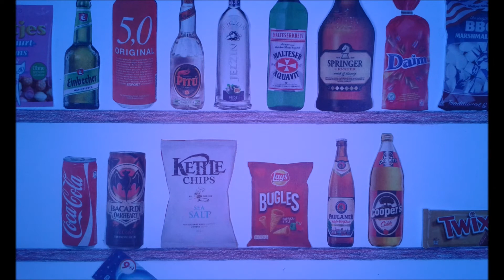Bukto - Das Gegenteil von Nostalgie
Vom Album "So! oder so ähnlich"

Das Gegenteil von Nostalgie

Man sitzt zusammen und wieder mal ist alles gesagt
Man hat die Themen Wetter und Familie abgehakt
Peinliche Stille macht sich breit, der letzte Strohhalm liegt bereit
Geschichten aus unsrer gemeinsamen vergangenen Zeit
Als wir noch jung waren und die Zukunft vor uns lag
Sie endet mit dem heutigen Tag

Wir legen uns ein Mosaik, jeder besitzt einen Stein
und beharrt auf dem, was er glaubte zu sein
Wie viel davon entspricht der Wahrheit, und wie viel ist Fiktion
Die grauen Flecken bieten Spielraum für Interpretation
Die Erinnerung bleibt, wenn der Moment vergeht
und wächst solange bis sich deine ganze Welt um sie dreht

Ref.: Den Blick nach hinten gerichtet
stolpern wir immer weiter nach vorn
Verklärung mischt sich mit Melancholie
Es wird nichts Neues erschafft, Ruinen glorifiziert
Verletzter Stolz mit Was-wäre-wenn-Lack glasiert
Ich wünsche mir von uns mehr Mut und Fantasie

Wenn dein Zimmer bald schon einem Mausoleum gleicht
die Gegenwart immer mehr der Geschichte weicht
Dann wird dein Tagebuch nur noch nach Verwesung riechen
werden dunkle Schatten über deine Seele kriechen
Glaubst du wenn nicht 200 Bilder deine Wände zieren
wird unsere Freundschaft irgendwann einmal an Kraft verlieren?
Sie leidet mehr, wenn man zu sehr an der Vergangenheit hängt
und sich nur auf das was einmal war beschränkt

Ref.

Ref.